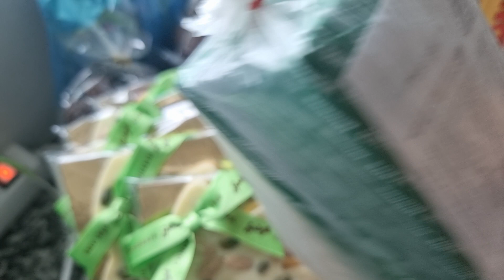🇨🇭🇨🇭👀👁️😄😄💋สิเอาเอาไปหมดบ่นี่delicious switzerland Schoccolade ช็อคกี้❤️❤️💜💜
จะไม่ซื้อเห็นก็อดไม่ได้อยากได้ไปฝากทางบ้านช็อคโกแลต